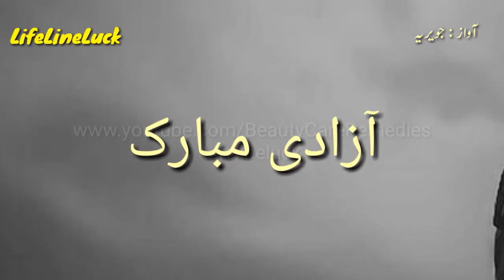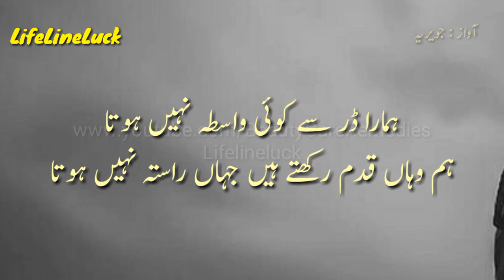Independence Day Status | Azadi Mubarak Status | 14 August 2022 Status